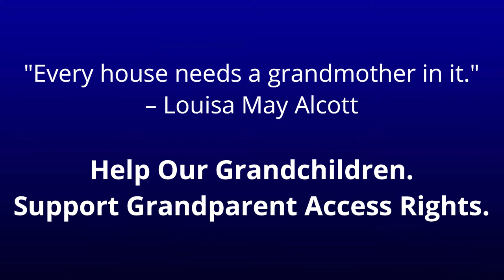Grandmother Cheryl Railsback: The Law Would NOT Allow Me to Come to the Aid of My Grandchildren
On Wednesday, April 3, 2019, several dozen grandparents and other individuals attended a hearing at the Juvenile Justice and Family Issues Texas House Committee on House Bill 575.  House Bill 575 would help give grandparents the ability to petition the court to see their grandchildren.

These are some of their stories and testimonies.